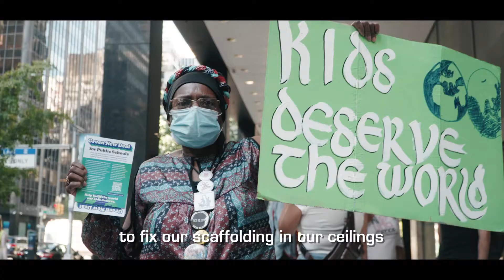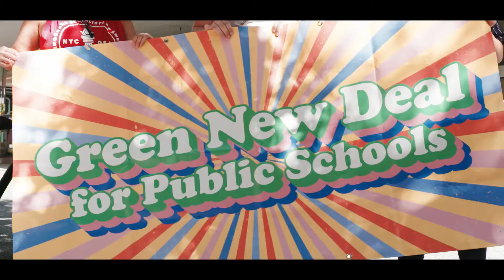Green New Schools Now!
On September 26, hundreds of teachers, parents, students, and comrades marched to Senator Schumer’s office with one demand: pass a Green New Deal for Public Schools.

With the $3.5 trillion budget bill in the balance, we need to organize now more than ever. Join DSA and be a part of the fight

Credits: Shot by Joshua Hirschfeld-Kroen and Jeremy Flood, produced and edited by Jeremy Flood.

Another world is possible. Let's build it together.